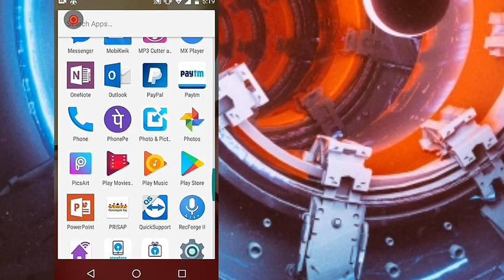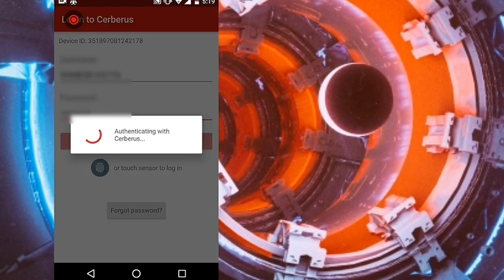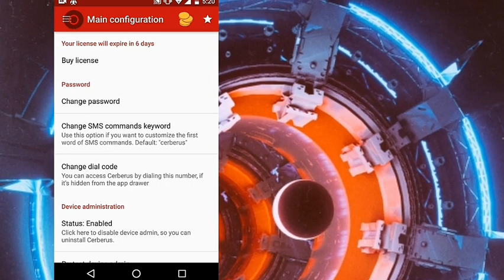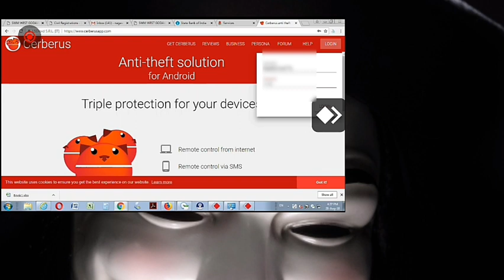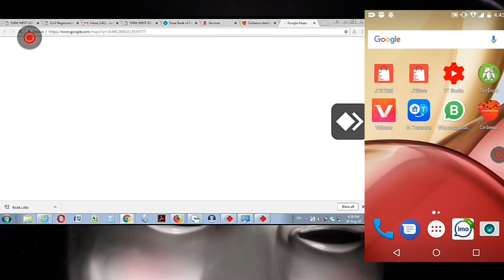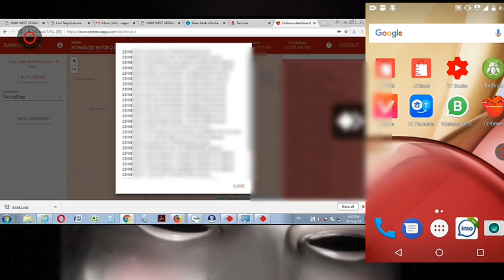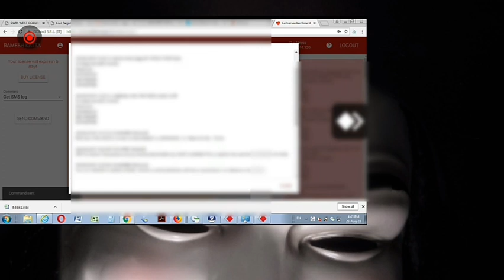మీ మొబైల్ లో ఈ ఆప్ ఇన్స్టాల్ చేసుకుంటే మీ ఫోన్ దొంగతనం జరిగిన మీ ఫోన్ మీరే ఆపరేట్ చేయండి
మీ ఫోన్ దొంగతనం జరిగిన మీ ఫోన్ ఎక్కడఉన్న మీ ఫోన్ ని మీరే ఆపరేట్ చేయవచ్చు